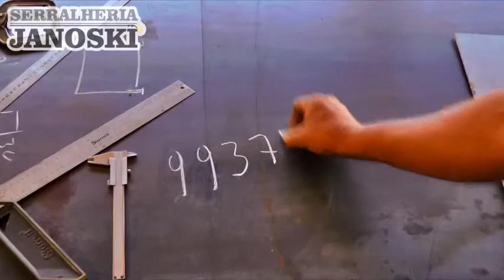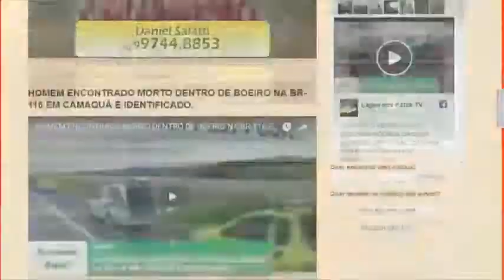EXPRESSO NOTÍCIAS - Confira as principais notícias do Brasil e do Mundo.